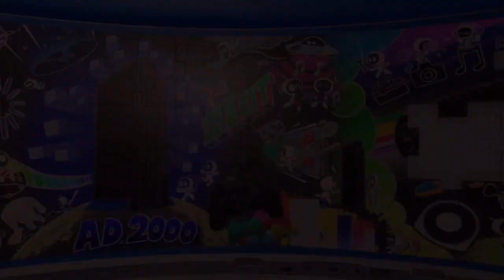Astro's Playroom #3: Cooling Springs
two areas down, two to go and now Astro will head on to the Cooling Springs and it is here that we will find some PS3 artifacts here and the thing that Astro will use here is the frog suit, but it isn't as easy to get a handle on as much as Mario's was